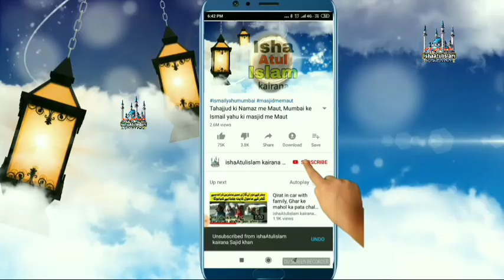Lockdown mein Madaris par Maulana Arshad Madani ka Aham Bayan, مدارسِ اسلامیہ پر مولانا ارشد مدنی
लोक डॉउन में मदारिसे इस्लामिया पर मौलाना अरशद मदनी जी का बड़ा बयान

Maulana Arshad Madani ka madarson per Bada byan

hazrat Maulana Syed Arshad Madani sahab president jamiyat ulema a hind